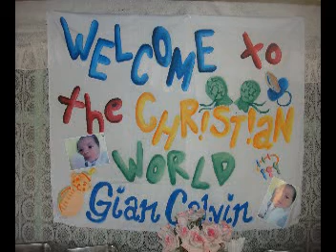Obando Royal Vanguards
Drum & Lyre